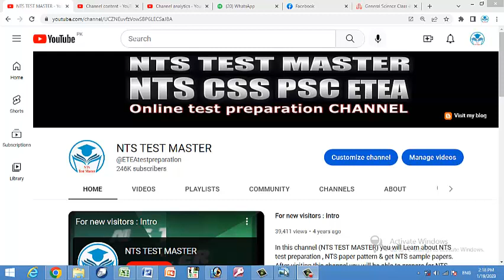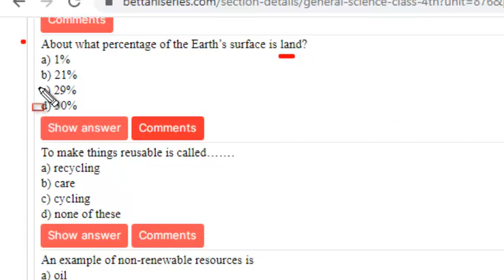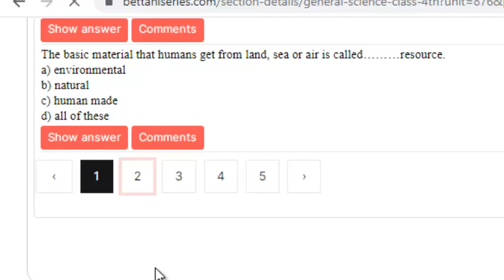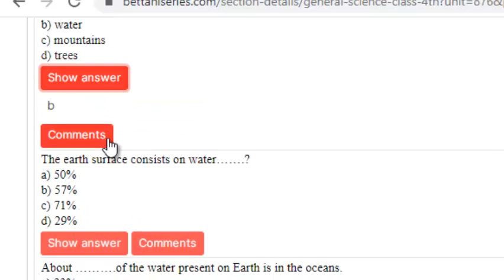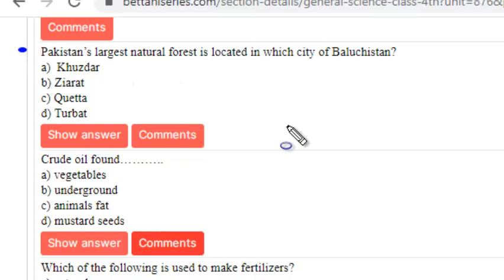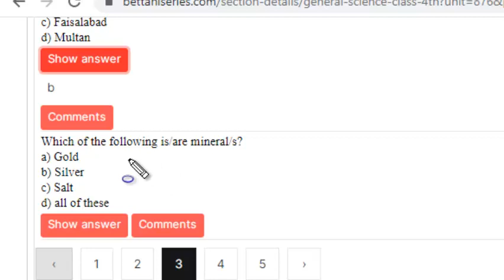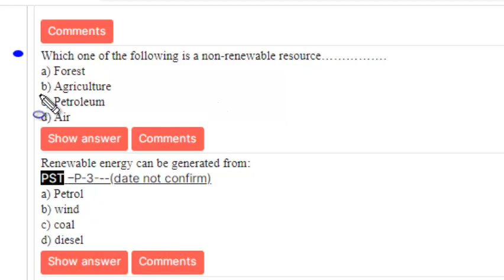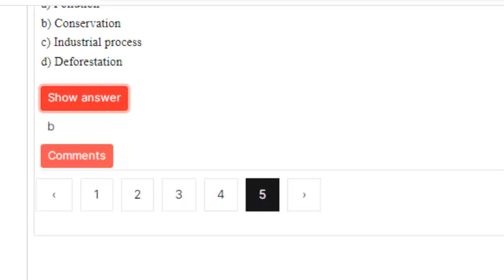General Science Class 4th : Treasure of Knowledge 4th Edition: ETEA past paper MCQs : Part - 17